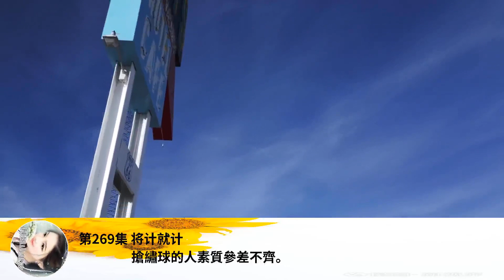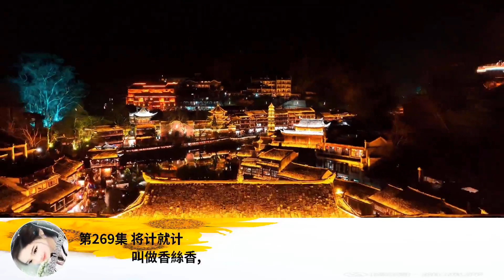第269集 將計就計